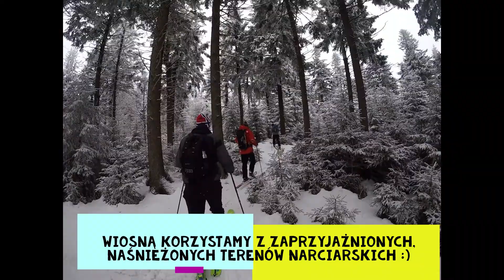KURS SKITUROWY / KURSY SKITURY / KURS SKITURY ABC / Narty skiturowe z www dobraintegracja pl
KURSY SKITUROWE ABC DLA ROZPOCZYNAJĄCYCH OD ZERA / BEZPIECZNE TRASY W SUDETACH ŚRODKOWYCH / POLSKA I CZECHY.

Kursy przeznaczone dla osób które nigdy nie miały nic wspólnego z nartami skiturowymi. Nasze wieloletnie doświadczenie pozwoliło przygotować specjalistyczny program składający się z części teoretycznej i praktycznej który bezpiecznie wprowadzi was w świat nart Skiturowych.

Kto może brać udział w kursie ?
Każda średnio sprawna fizycznie osoba w wieku od ok. 14 latdo bez ograniczeń. Wymagana jest umiejętność jazdy na nartach zjazdowych na poziomie średnio zaawansowanym. Jeżeli nie wiesz na jakim poziomie się znajdujesz to prosimy o telefon do naszego instruktora narciarstwa aby to ustalić poprzez rozmowie telefoniczną.

Gdzie odbywa się kurs i co z warunkami śnieżnymi ?
W Sudetach Środkowych po Polskiej jak i Czeskiej stronie. Trasy są bezpieczne i znajdują się na wysokościach około 800 / 1000 m n.p.m. Na tych wysokościach śnieg zalega dość długo ale przy braku naturalnego śniegu korzystamy z naśnieżonych, zaprzyjaźnionych terenów narciarskich, których u nas jest bardzo dużo. Sztuczny śnieg miejscami na nich zalega aż do maja. Kursy prowadzimy od listopada do końca kwietnia. Prosimy o telefon, ustalimy region na kurs i podpowiemy gdzie nocować. 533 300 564.

Można też zamówić kurs będąc uczestnikiem jednej z naszych imprez wyjazdowych. Wyjazdy narciarskie zaczynamy od listopada a kończymy weekendem majowym.

Kursy składają się z wypożyczenia sprzętu i nauki. My proponujemy 1 lub 2 dni po 3 godzinny dziennie. Cena zależy od ilości osób i jest szczegółowo opisana w przycisku poniżej. Do ceny kursy należy doliczyć wypożyczenie sprzętu, cennik na naszej stronie www dobraintegracja pl

Rezerwacja kursu jest bardzo prosta. Prosimy o email na . Można też przyciskiem zamawiam który jest w górnym pasku na naszej stronie lub sms na poniższy numer. Prosimy aby przed rezerwacją zadzwonić 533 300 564.